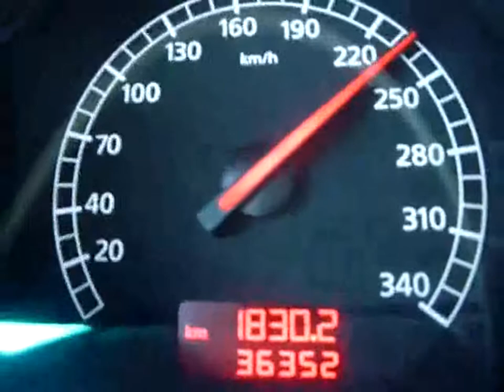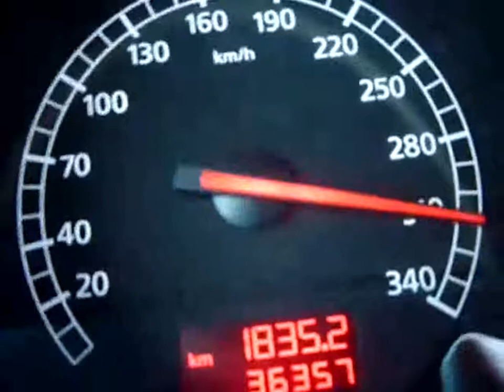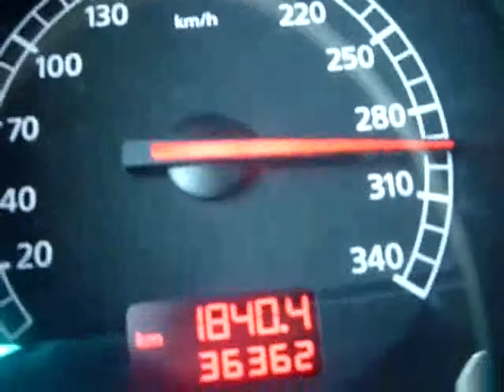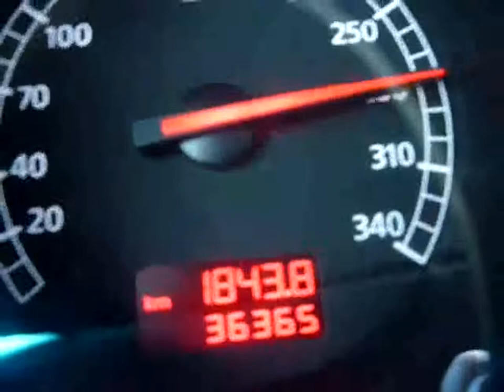Armin Van Buuren - Humming The Lights [ Video Lamborghini 340 Km.h ]